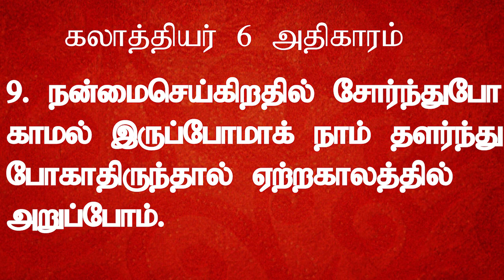Pr N இஸ்மாயில்//தேவ செய்தி : நன்மை செய்கிறதில் சோர்ந்து போகாமல் இருப்போமாக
You can send your valuable offerings :
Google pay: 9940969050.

Name: victory television.
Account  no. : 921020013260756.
Bank Name : Axis
Branch : Marthandam
 IFSC No: UTIB0002771

Ac/ Name: Victory HMC Trust
Bank Name : Axis
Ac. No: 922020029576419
Branch : Marthandam
IFSC : UTIB0002771